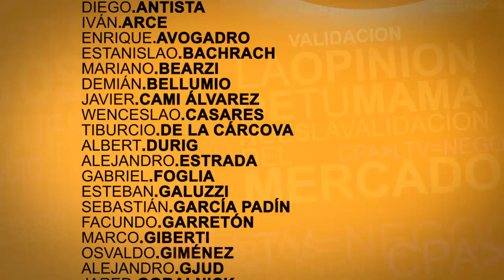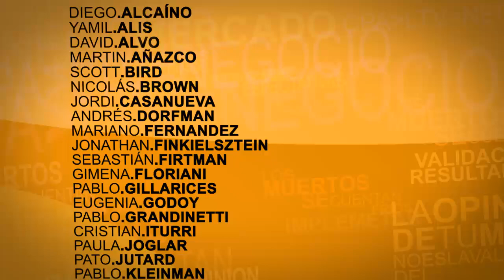NxtpLabs 2012 - EPISODIO 09 - Emprendedores de Mil Batallas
Esta semana en NxtpLabs un equipo emprendedor de mil batalles comparte su camino. La vida en NxpLabs es una sucesión de momentos imperdibles y oportunidades únicas. Las probabilidades de éxito aumentan en NxtpLabs.